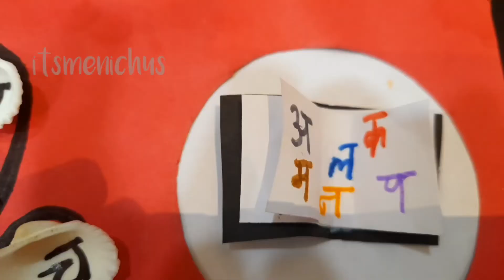Hindi Day Special.... Poem|| Greeting Card Making || itsmenichus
Hindi Day Special. Poem|| Greeting Card Making || September 14

 Itsmenichus